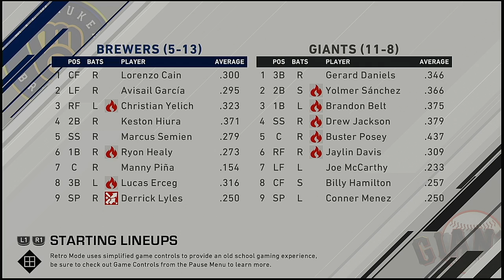MLB 2021 Season 4 15 2021 Milwaukee Brewers @ San Francisco Giants